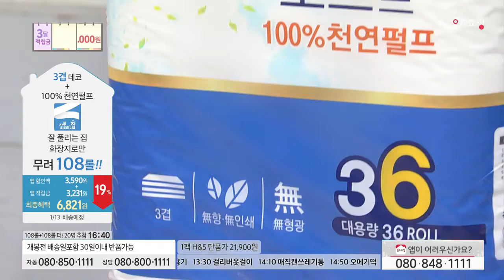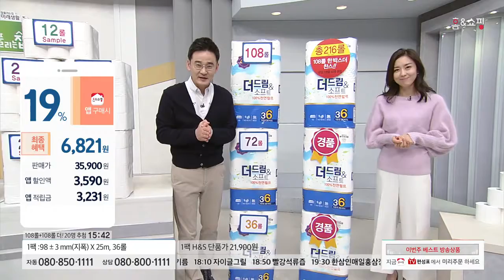[홈앤쇼핑] 미래생활화장지